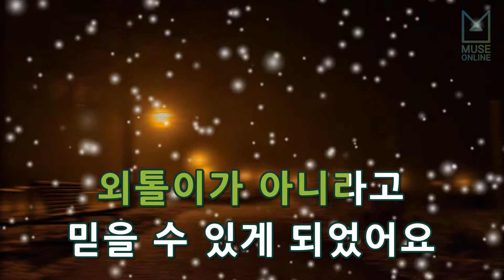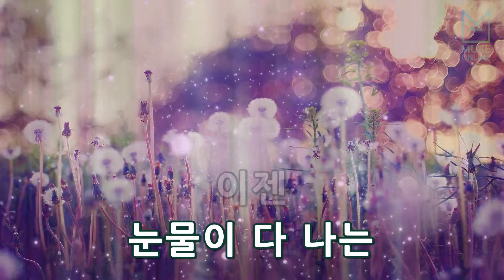[뮤즈온라인] 인순이 - 우산 (New Edition)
인순이 - 우산 (New Edition)

작사 : MORI CHIYOKO
작곡 : 이현승, 노주환